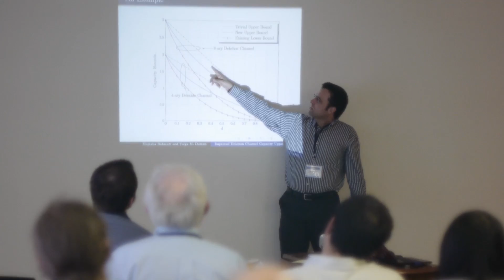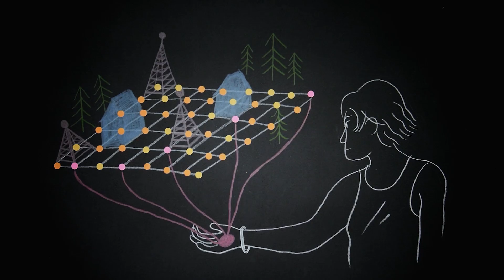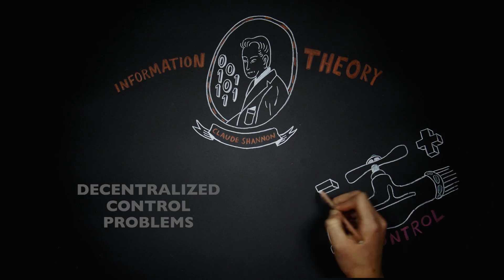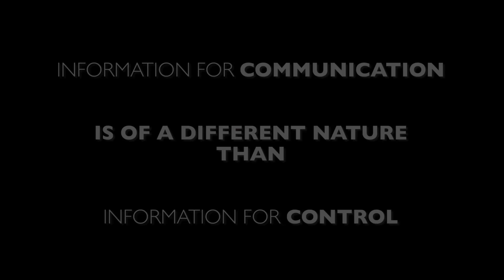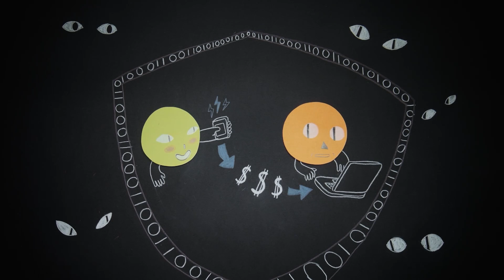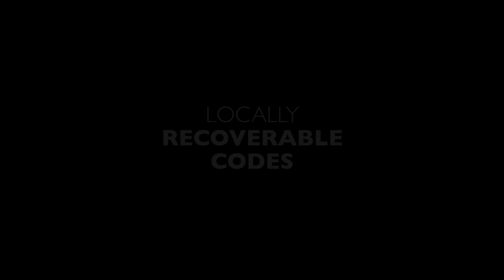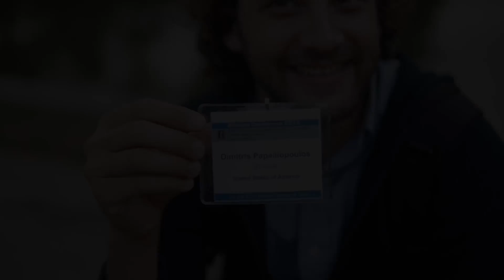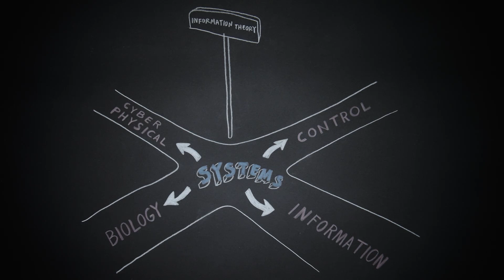WITHITS goes to Allerton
Introducing women in information theory: learn about the triumphs, challenges, and secrets of a few women in information theory.